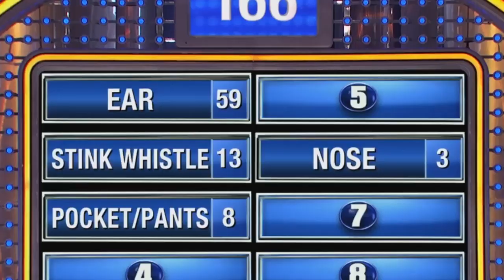The Steve Harvey Show Episodes Part 398Vietnamese Back Massage with Feet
A magician just pulled a coin out of my WHAT?